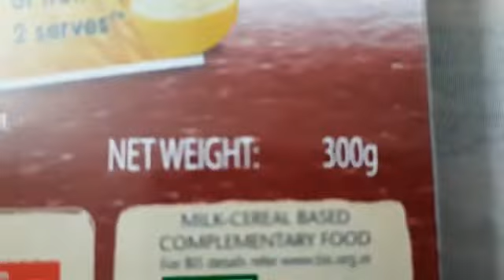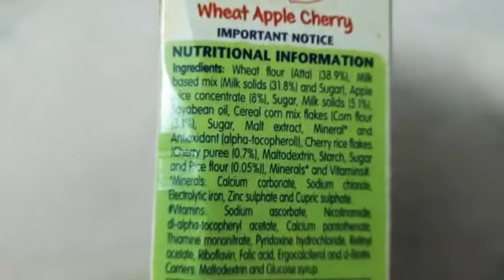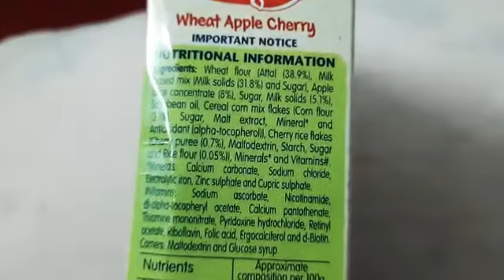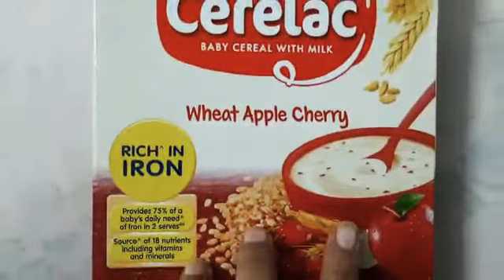Cerelac Wheat🌾 Apple🍎 Cherry🍒 for 8+months old baby